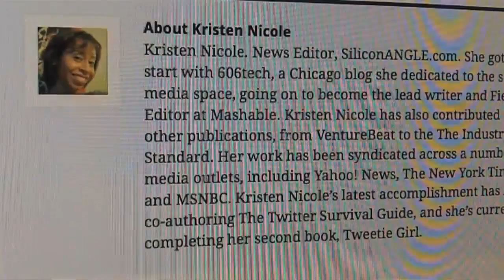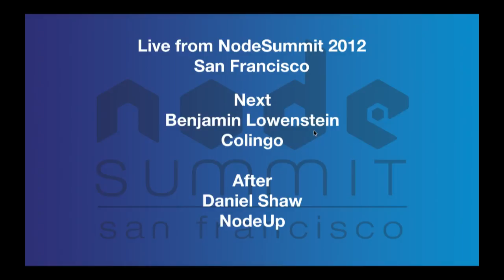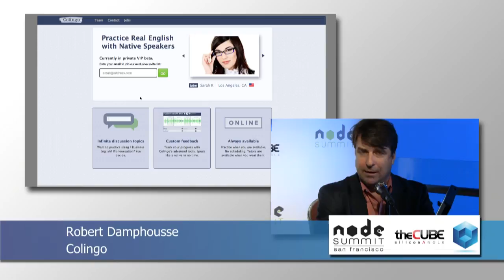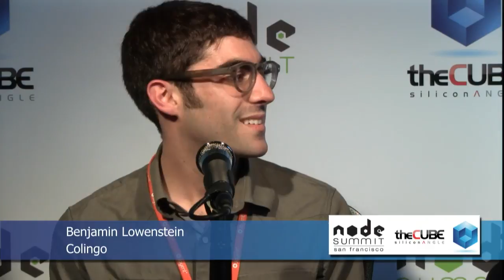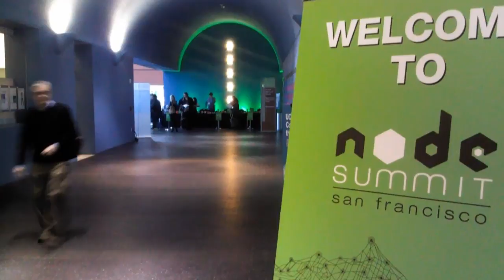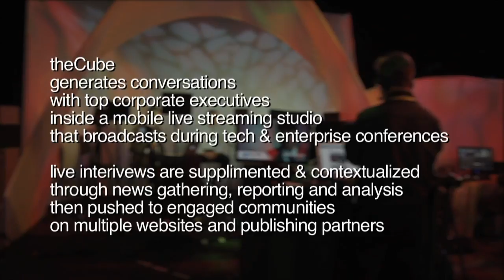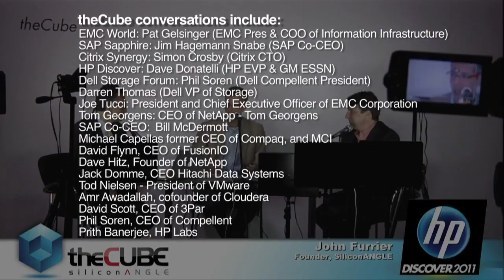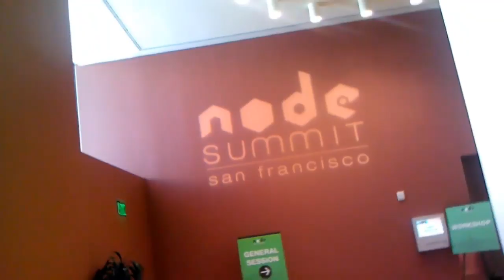Node Summit Day 2 Fourth Final Segment (sync issue)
Here is the complete fourth 2 hours of Day 2 of SiliconANGLE.tv's flagship program theCUBE where we go to the events and live stream in order to exstract the signal from the noise. An editorial video program that has been called ESPN of tech or "Gameday" at the event. We also introduced Ad Segments for 5 mins that we can insert for sponsors or advertisers. We call it the YouTube format. During breaks we insert 5 mins videos from sponsors or advertisers.